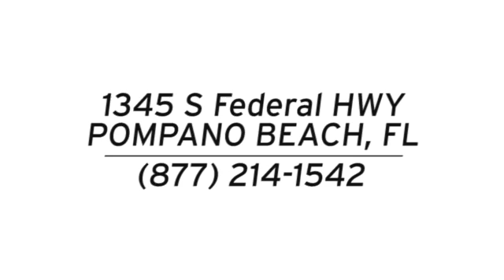Used 2015 Nissan Quest Pompano Beach FL Fort Lauderdale, FL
Year: 2015
Make: Nissan
Model: Quest
Trim: 3.5 S
Engine: 3.5L 6-Cylinder DOHC
Transmission: CVT with Xtronic
Mileage: 2831
Stock #: 3430R
VIN: JN8AE2KP5F9133504
***LIKE NEW w/only 2,800 MILES!!! NISSAN CERTIFIED with REMOTE KEYLESS ENTRY, CRUISE CONTROL, ILLUMINATED ENTRY, ICE COLD A/C, RECLINING 3RD ROW, 16" WHEELS AND CLEAN ONE OWNER CARFAX REPORT!!! TRACTION CONTROL, BRAKE ASSIST AND SPEED-SENSING STEERING!!!*** brbrBe the talk of the town when you roll down the street in this wonderful-looking 2015 Nissan Quest. Want to save some money? Get the NEW look for the used price on this one owner vehicle. Previous owner purchased it brand new and it still looks like the day it rolled off the lot! brbrGUARANTEED CREDIT APPROVAL!! Come check out the all new Performance Nissan *** Formerly Pompano Nissan *** Located on US1 between Commercial and Atlantic. ***The vehicle you are looking at is only one of HUNDREDS OF VEHICLES IN STOCK *** If we don't have it, we'll get it *** WE BUY CARS a€“ ANY YEAR/MAKE/MODEL*** Every pre-owned vehicle is put through a 100 point inspection and safety check *** With every service visit we include a free alignment check and 27 point inspection *** PERFORMANCE CERTIFIED *** Most used vehicles come with a free 2 year, 100,000 mile warranty ***Check us out! *Must qualify for NMAC financing for special pricing*

Are you ready to be treated as you should be?? As an individual? Yes. Well, then visit Performance Nissan today, formerly Pompano Nissan. Conveniently located at 1345 S Federal Highway Pompano Beach, Florida, we're just a hop skip and a jump away from Fort Lauderdale, Coral Springs and Boca Raton and look forward to meeting you. ..Come See Us, Cause The Deals Are So Good !